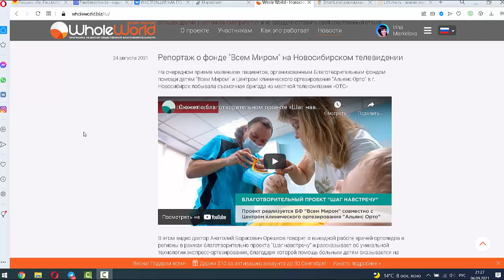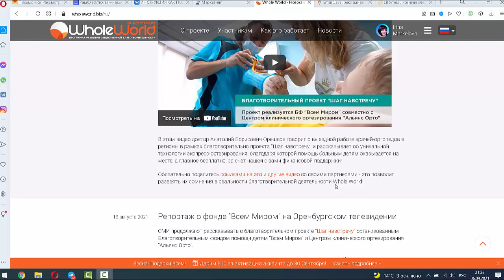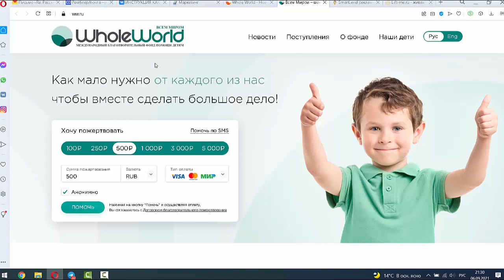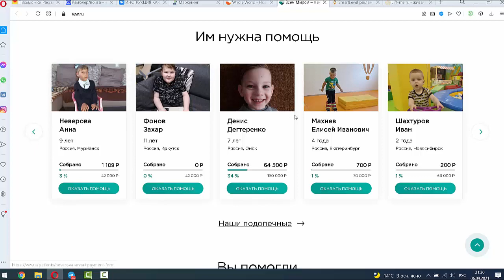Репортажи о фонде Всем Миром на телевидении